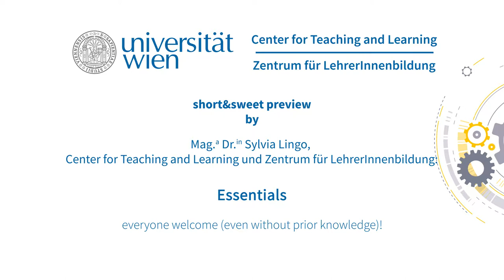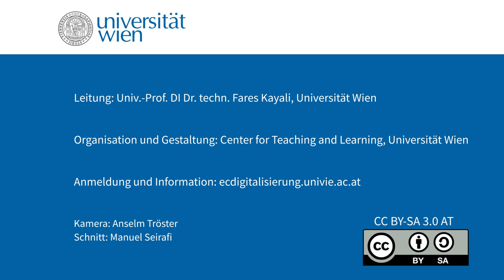S. Lingo, Uni Wien: „Überblick über Aufgaben u. Prüfung bei der RingVO ‚Digitale Transformationen‘“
Mag.a Dr.in Sylvia Lingo, war an der Konzeption und Realisation des EC „Digitalisierung verstehen und mitgestalten“ beteiligt. Sie gibt einen Überblick über die Aufgabenstellungen für Studierende, Wahlmöglichkeiten für Studierende, die Gestaltung der Prüfung am Ende des Semesters und den interaktiven Einsatz der Plattform Moodle.